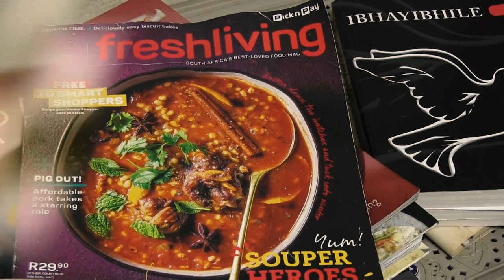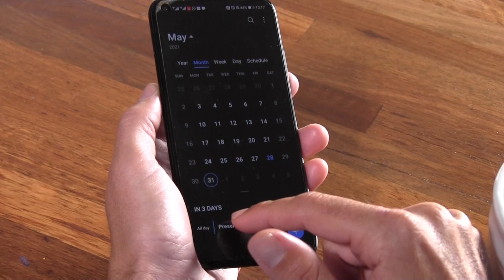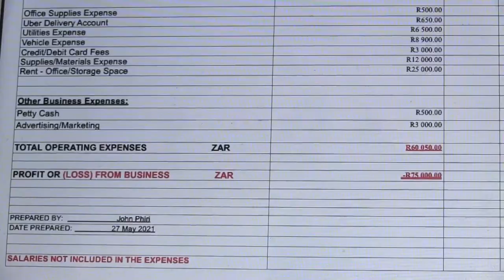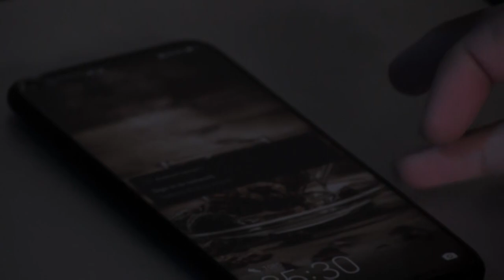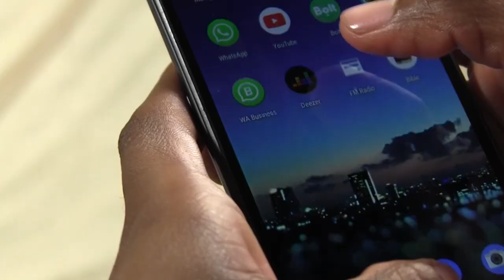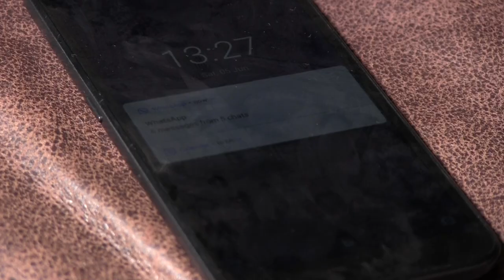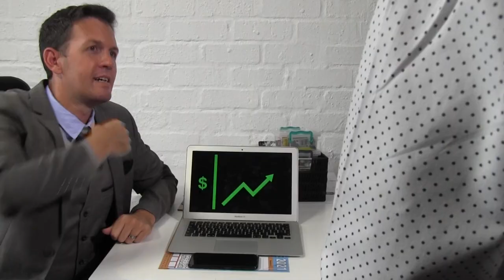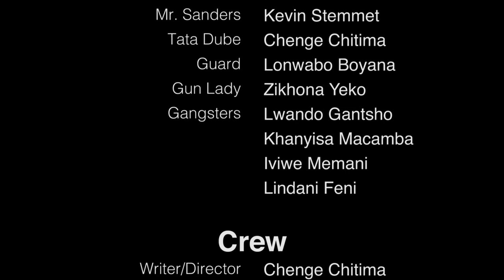48 Hours in Khayelitsha (Short Film)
A desperate boss finds himself in his employee’s body in the township of Khayelitsha and tries to find a way back into his body before an investment presentation which is in 48 hours.